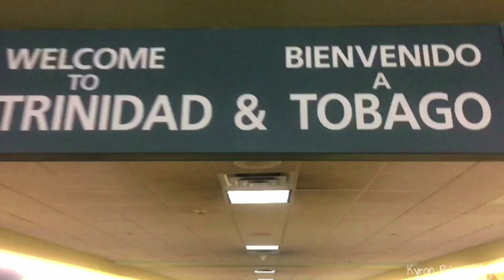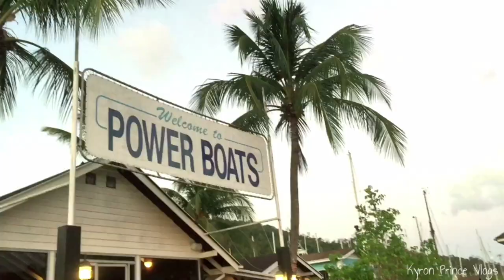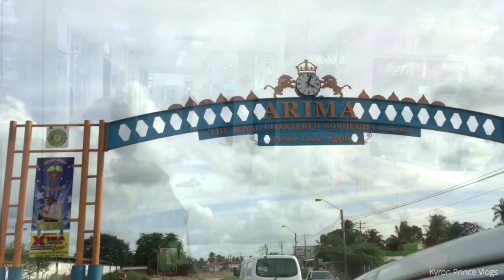TRINIDAD VACAY 2018 | BEST VACATION YET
Some of the highlights of my Trini Vacation in the month of April, 2018. This was my second trip to this beautiful country; will definitely not be my last.

Grateful for the people I have met there; they are so giving and welcoming.

TRINIDAD VACATION 2018